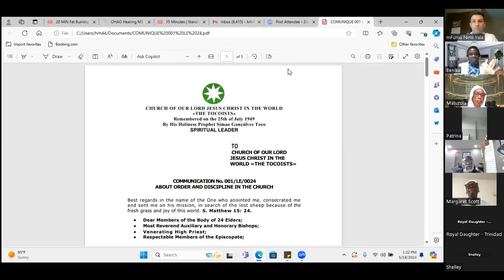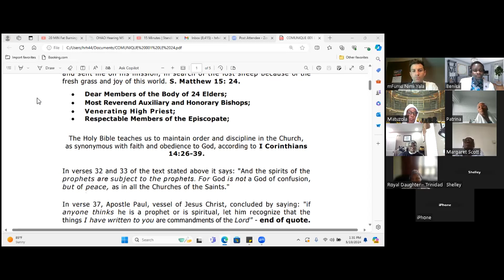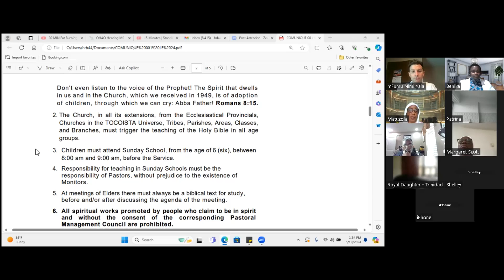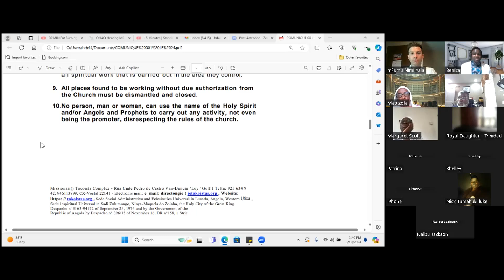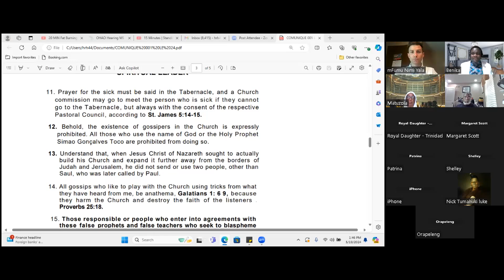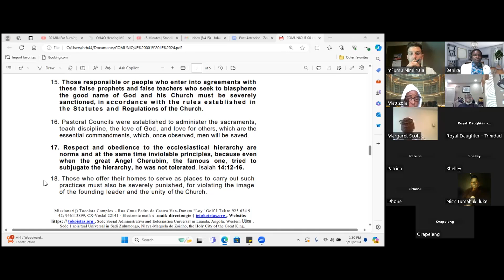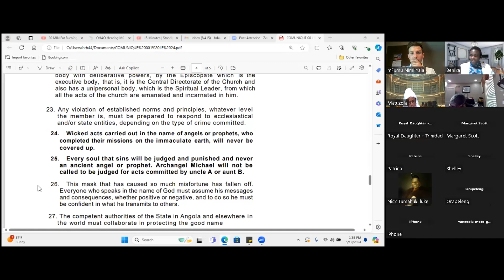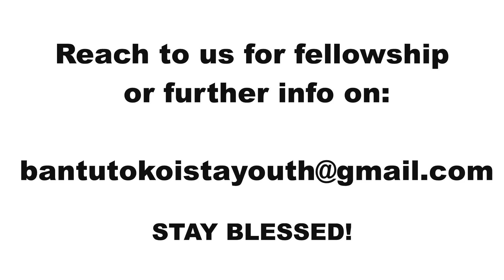ORDER & DISCIPLINE IN THE HOUSE OF GOD: Recent Words From Simao Toko (PART 1)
Recent Words from Simao Toko